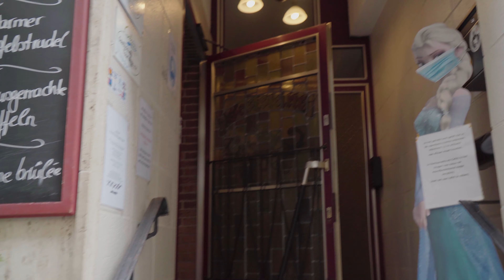Lugar bonito: Cochem Alemania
La primera aparición documentada sobre la ciudad corresponde a la donación en el año 866 de una casa señorial en “villa cuchema”.

En 1688, el rey Luis XIV de Francia; durante su invasión del Rin y el Mosela, arrasó y tomó el castillo de Cochem. Sus tropas ocuparon completamente la zona y el 19 de mayo de 1689 destruyeron el castillo de Cochem incendiándolo. No satisfechos con el castillo, la ciudad de Cochem también fue destruida casi por completo.

Durante el siglo XVIII, se desarrolló un importante negocio en base al comercio por el río Mosela.

El castillo destruido, fue reconstruido en 1875 en un estilo neogótico.